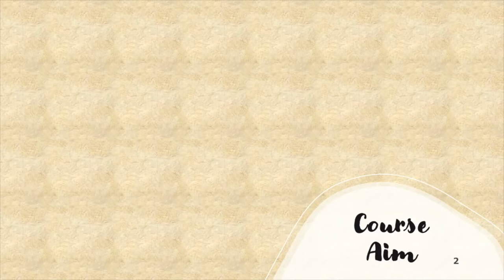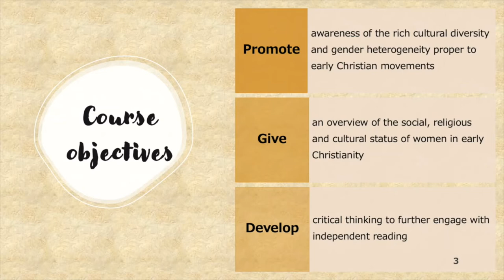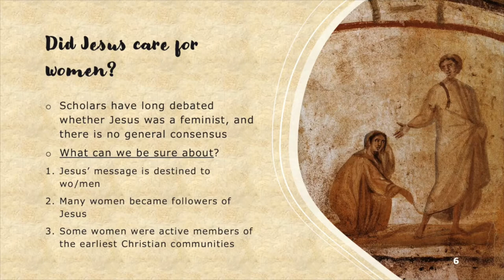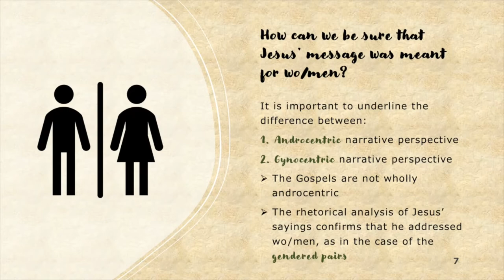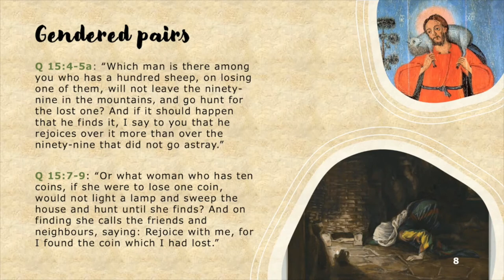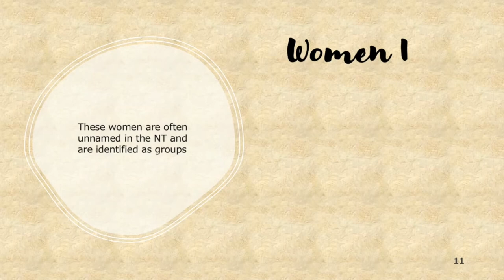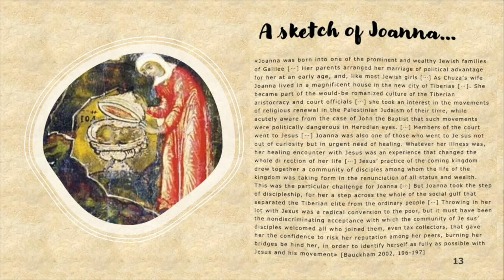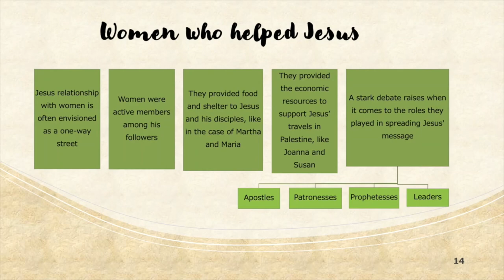Lavinia Cerioni, Feminine Soul Care in Patristic Times (I: Women Apostles)